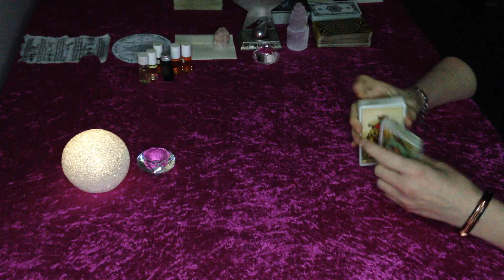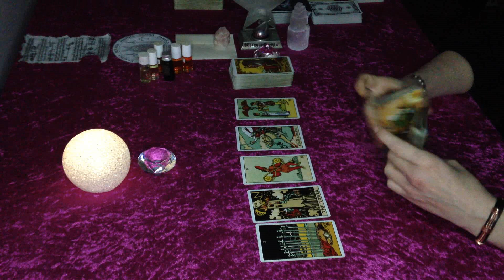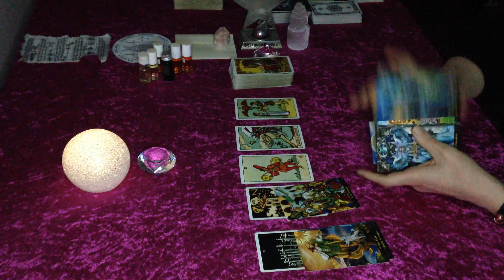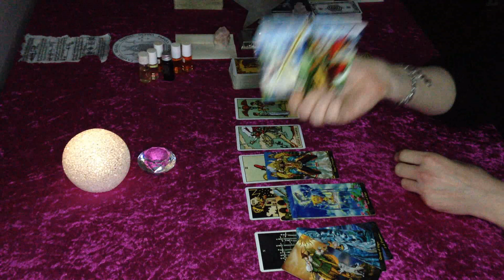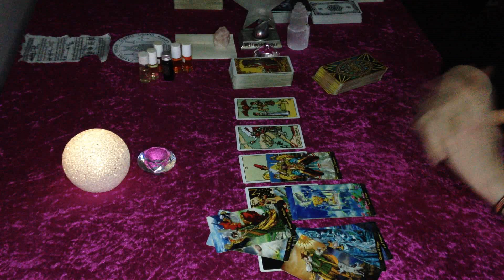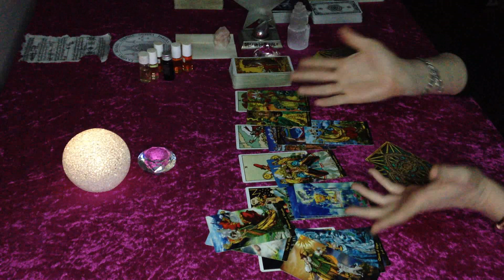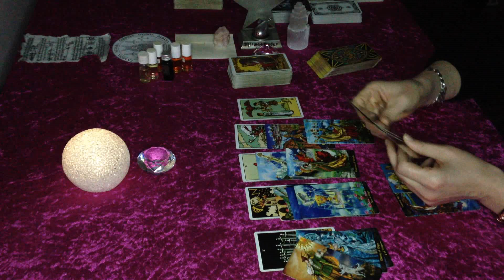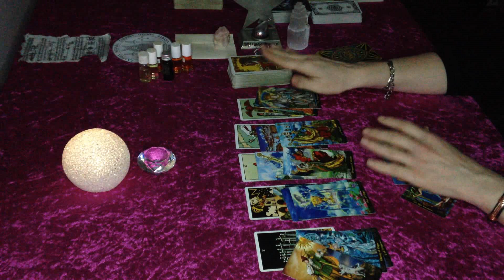Virgo "Will You drive me crazy ? What was this? They all DIE for You. You are warned 16 - 22 January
2023 "Special reading Love, career, money, sex etc & Lucky dates"

In depth analysis for the energies born during week from 16th to 22nd of January 2023 !